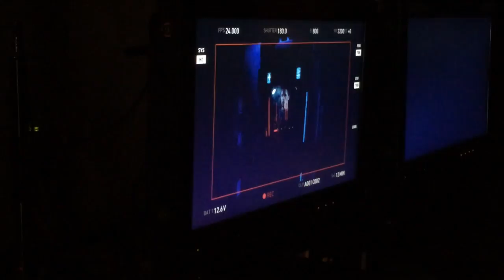Dark Matter - #101 (the opening shot)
Drifting through the corridors and finding the stasis pod